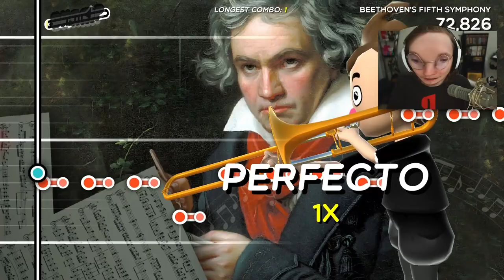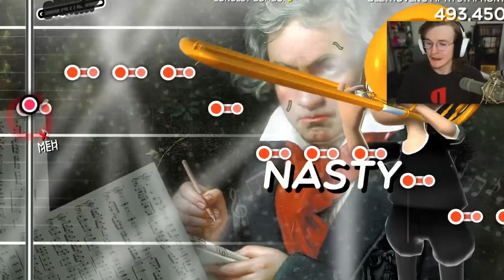THE WORLDS MOST ADVANCED RHYTHM GAME!